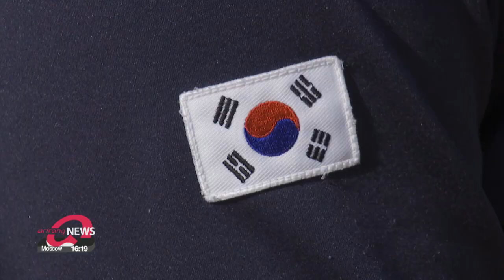From prodigy to Olympic champion: 17-year-old archer Kim Je-deok's Tokyo 2020 story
양궁 신동에서 이제는 올림픽 챔피언, 경북일고 김제덕 이야기

Arirang News Center spoke to 17-year-old double gold medalist in archery, Kim Je-deok.
He is still hungry and can't wait to compete at the Asian Games and the World Archery Championships.
Han Seong-woo brings us this exclusive interview.

Once a prodigy and now an Olympic champion at just seventeen years old.
South Korean archer Kim Je-deok etched his name into Olympic history when he claimed two gold medals at the Tokyo 2020 Summer Games... captivating fans with his signature cheer along the way.

"I yelled "Fighting " to overcome the pressure and tension, to get rid of the nervousness. Before I began my first event, I asked my coach if it would be okay to shout "Fighting " out loud and he was fine with it, even telling me to do it with more confidence. So I think I yelled it even louder and more often at Tokyo 2020."

The title holder of both the men's team and mixed team event credits Korea's dominance in the sport to the way archers are selected to represent their country.

"I'd say, first and foremost, the rigorous and extremely competitive trial process to join the national team... Everything is perfectly fair and square, leaving no doubt over the selection process and I think that enables archers to focus on improving their skills without having to worry about anything else... The secret to Korean archery lies in the ultimate meritocracy behind the athlete selection process."

Also pivotal to Team Korea's success at this Olympics was unconditional support from Hyundai Motor Group, who rewarded Kim with a brand new car in addition to hundreds of thousands of dollars in prize money.

"The good news actually made me contemplate things a bit as I don't even have a national ID card, let alone a driver's license "

Had he not won a medal at Tokyo 2020, Kim was thinking of completing mandatory military service after graduating from high school.
But now that that's been taken care of thanks to his medals, Kim says he'll be on the hunt for titles at other international competitions.

"My dream has always been to win the men's team event in the Olympics, in the World Archery Championships and the Asian Games. I only have the Olympic title right now so, I still have the other two to claim."

He says the sense of achievement he feels when he shoots a perfect ten is what keeps him going.
Kim lives and breathes archery and for him, Olympic gold is not an end goal but rather extra motivation to strive for more.

I promise I'll work even harder to become one of the greats. Fighting "

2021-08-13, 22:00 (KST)